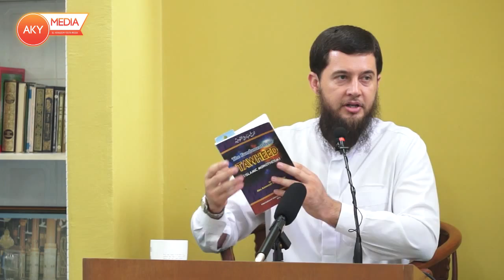[Sunday Class] Fundamentals of Tawheed by Ustaz Shareef El-Arbi 09.02.14